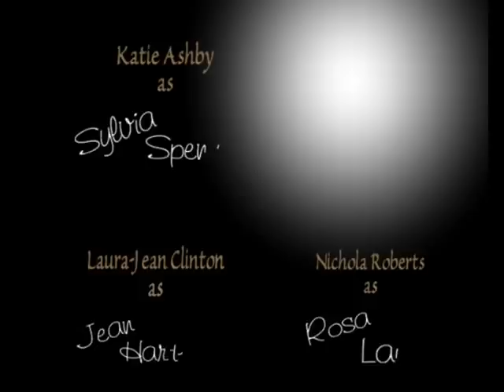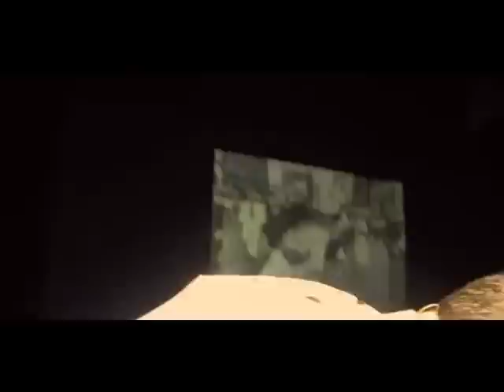THE SONGS THAT WON THE WAR "THOSE FOOLISH THINGS"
David's career has been varied over the years  from cabaret at sea and on land to international touring shows . He regularly performs  on P&O, Cruise and Maritime, Air tours, Fred Olsen and  other private charters as one of their cabaret headliners Over the years he performed with "The English Symphony Orchestra" UK tour with all the grandeur, pomp and circumstance of an evening in the park to an audiences of thousands.
David had the great honor of playing"Phantom of the Opera" on ice "Wild Rose International" originally to be the  voice of the Phantom and Raoul but a change of planning by the producer meant that  David went into intense training to perform on ice singing alongside the world famous  "Russian Ice Stars" in a cleverly choreographed show masking the fact he was never a skater!!!  The first British man to appear on ice with them on their European tour ! Following  the success of Phantom David traveled to  Moscow and trained for three months with the "Russian Ice Stars" and with the world famous"Moscow State Circus" where he learned all the skills required to play
"Phineas Taylor Barnum" the greatest show man that lived combining spectacular skating with daring   aerial acrobatics wooing crowds of thousands on their European tour David then found himself playing the role of "John Adams" in D Day Darlings and the "Songs that won the War", UK theater tour in association with Dame Vera Lynn and the Royal British Legion.
David's West End exposer include "Sunday Night live" at the "London Palladium", "Theatre Royal" "Drury Lane" and "Her Majesty's"No stranger to television David has performed live for the BBC" "Pebble Mill" "Day Time Live" with Alan Titchmarsh inter­viewed about his career and singing "Music Of The Night" from "Phantom of the Opera"."Summer in the city" live at the Birmingham Hippodrome singing once again "Music of the Night". that's the show so far !